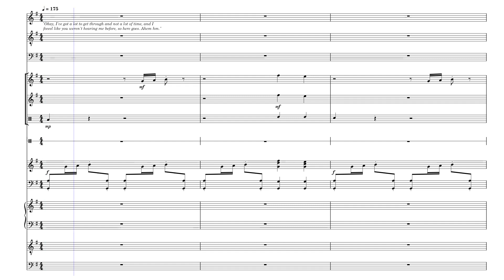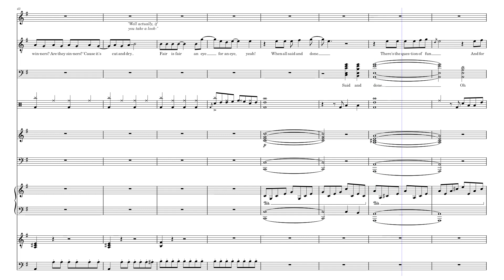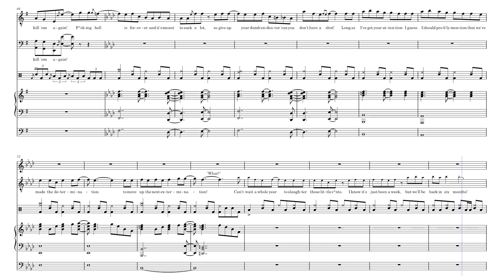Hell is Forever - Hazbin Hotel Cover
Charlie: C Clarinet
Adam: Electric Guitar